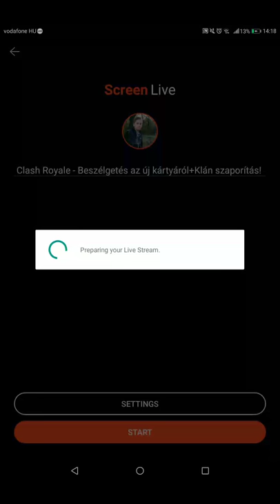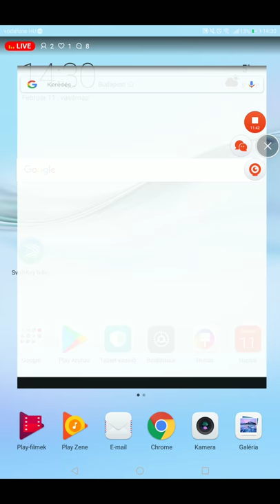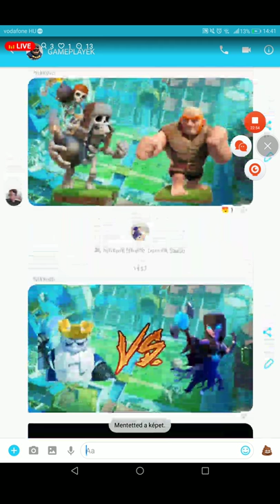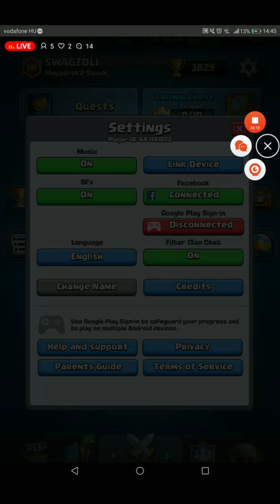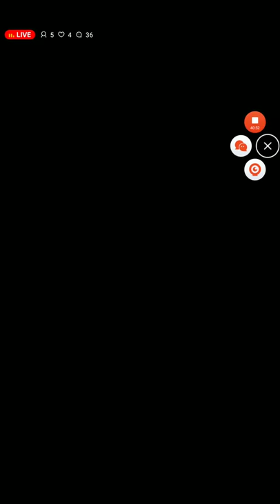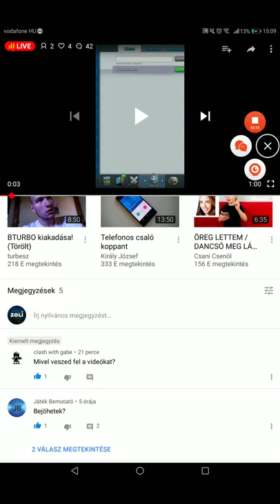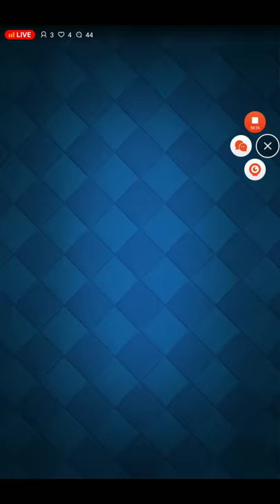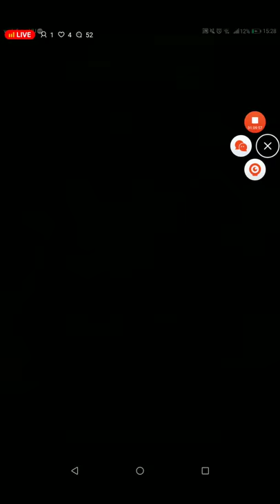Clash Royale - Beszélgetés az új kártyáról+Klán szaporítás!